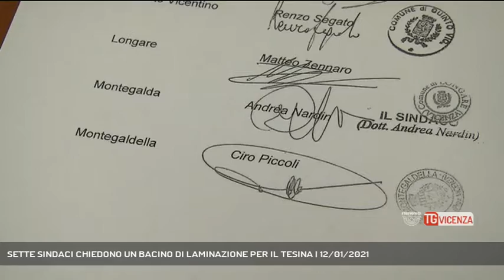SETTE SINDACI CHIEDONO UN BACINO DI LAMINAZIONE PER IL TESINA | 12/01/2021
TG Vicenza 12/01/2021 - VICENZA - Un gruppo di sindaci ha chiesto formalmente alla Regione Veneto un intervento straordinario per la messa in sicurezza idrogeologica del territorio.  || Una protezione contro le piene. Sette sindaci vicentini chiedono alla regione Veneto di realizzare un nuovo bacino di laminazione nella val d’Astico per tener sotto controllo il livello del fiume Tesina. Un’opera simile a quanto è stato realizzato a Caldogno sul Bacchiglione, che ha scongiurato che Vicenza finisse nuovamente sott’acqua. Promotore dell’iniziativa il comune di Torri di Quartesolo che ha ricevuto l’appoggio dei comuni di Longare, Montegalda, Montegaldella Quinto e Bolzano Vicentino. A far paura in questo momento sono le abbondanti nevicate che se dovessero risentire improvvisamente di un rialzo termico inevitabilmente farebbero scendere a valle una imponente massa d’acqua. Realizzare un bacino di raccolta Astico-Tesina è indispensabile., come indispensabile l’azione di coordinamento dell’iniziativa della Provincia. - Intervistati DIEGO MARCHIORO (SINDACO DI TORRI DI QUARTESOLO), FRANCESCO RUCCO (PRESIDENTE PROVINCIA DI VICENZA) (Servizio di Daniele Garbin) - Segui Rete Veneta anche sul digitale terrestre! Visita il sito